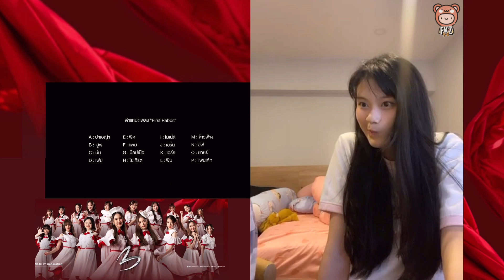"ข้าวฟ่าง" รีแอค 「DOCUMENTARY of FIRST RA3BIT」ทำไมหนูมีแต่ซีนแบบนี้ 5555! | Kaofrang BNK48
สามารถรับชม【Behind The Scenes】DOCUMENTARY of FIRST RA3BIT / BNK48
สารคดีฉลองครบรอบ 2,000,000 views ของเหล่ากระต่ายน้อยทั้ง 18 คน
กับทุกเรื่องราวที่กว่าจะมาเป็น First Ra3bit ได้ที่

รับชมไลฟ์ของเหล่าเมมเบอร์ BNK48 ทั้ง 3 รุ่น และ CGM48 ได้ที่แอปพลิเคชัน iAM48 📱📲

ติดตามรายละเอียด และข่าวสารต่าง ๆ เพิ่มเติมจาก 48TH Official
★ BNK48 Official

ติดตาม FKz48 ในช่องทางอื่น ๆ เพิ่มเติมได้ที่..👇